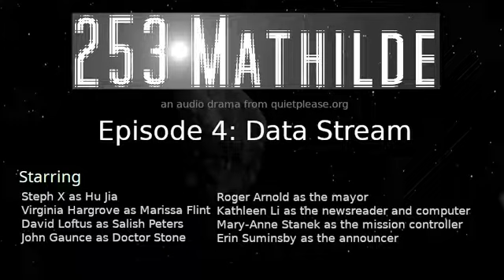253 Mathilde Episode 4: Data Stream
Word from home.